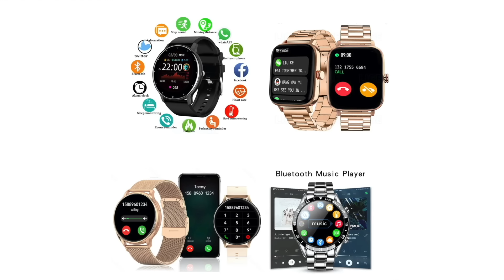AMBASSY BOURGEOIS APRÈS FALLY C’EST MOI NA LEKI BA MUSICIEN NIOSO YA CONGO NAKO YEMBA NABA VOITURE